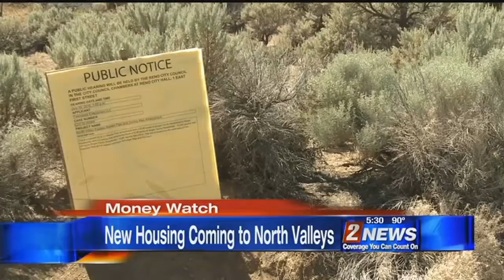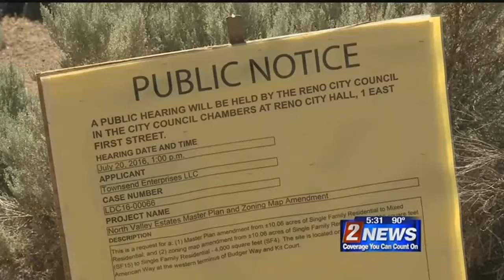7/20 5:30pm Housing Development in Lemmon Valley